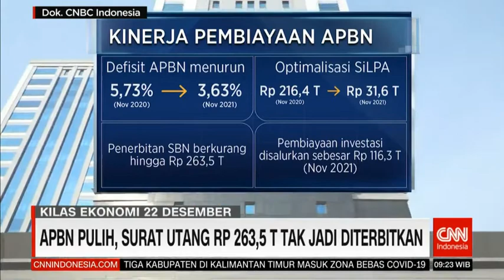APBN Pulih, Surat Utang Rp 263,5 T Tak Jadi Diterbitkan